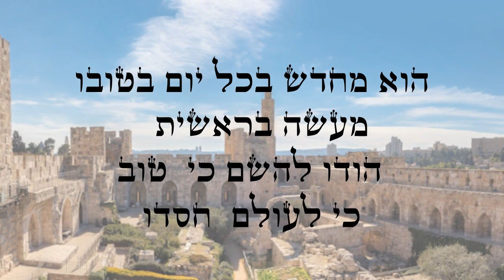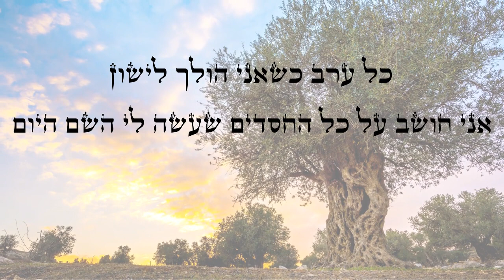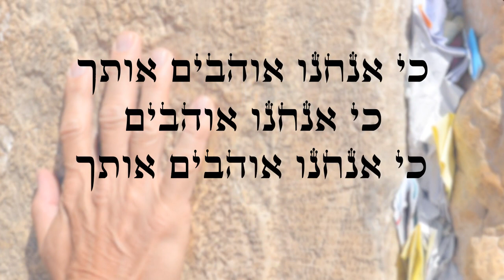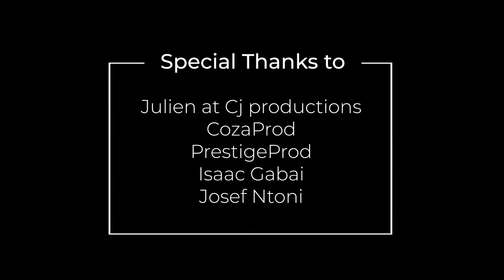KOL YOM - Lev Music Feat. David Lampel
Official Single Out Now!
From the MADE IN PARIS - JEWISH VOICES project
Album Release and Concert on JANUARY 15th 2019 at ESPACE RACHI

Composition and Arrangements - Joshua Levitt (LEV Music)
Drums - Julien Cohen (CJ Productions)
Guitar - Stephane Vaillant
Guitar Solo - Rudy Uzan Johnson
Motion Design - Josef Ntoni

Special Thanks to:
Mickael Zafran - COZAPROD

Thanks to HASHEM for giving us the opportunity to share our music!

ENGLISH:
Every day I thank you
For the mercy you have granted me
And the pure soul you bestowed upon me
He recreates the world every day
Praise to Hashem in His Glory
For he is always merciful

Thank you Creator of the Universe
Please Hashem
Watch over your children
Your nation Israel

Every night when I go to bed
I think of all the kindness Hashem has done on this day

FRENCH:

Tous les jours je te remercie
Pour la miséricorde tu m'as accordé
Et l'âme pure que tu m'as donnée
Il recrée le monde tous les jours
Louez Hachem dans sa gloire
Car il est toujours miséricordieux

Ref

Merci Créateur de l'Univers
S'il te plaît Hachem
Veille sur tes enfants
Votre nation Israël
Parce que nous t'aimons

SPANISH:

Todos los dias te agradezco
Por la misericordia que me has concedido.
Y el alma pura que me otorgaste.
Él recrea el mundo cada día.
Alabanza a Hashem en Su Gloria
Porque siempre es misericordioso.

árbitro

Gracias Creador del Universo.
Por favor hashem
Cuida a tus hijos
Tu nación israel
Porque te amamos

Cada noche cuando me acuesto
Pienso en toda la bondad que Hashem ha hecho en este día.